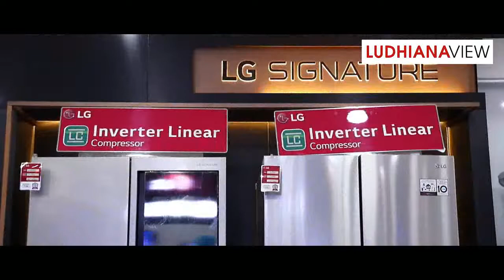Batra Electronics Gallery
VIDEO ADVERTISEMENT of BATRA